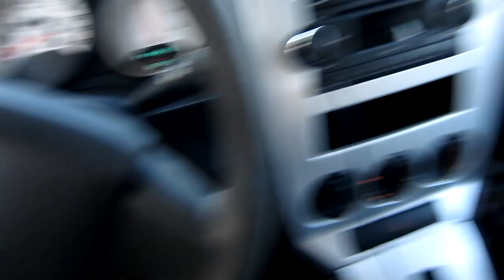BEACH DAY (5.20.11 - Day 141)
Vladuation!
You just got VL'd!